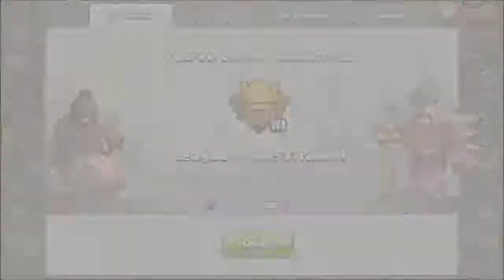Clash of Clans - TH9 Quest to Titans League with GoVaPe Attack Strategy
2 months after taking long break from clash, I'm visiting Icebears Clan and  I finally decided to push to Titans League.

Restarted when I was at Champions III, I made it! What an achievement :) This push is not only a test of my raiding skill, but a real test of my patience and commitment. I started doing GoVaPe (Golem-Valkyrie-P.E.K.K.A) army attack from 3900 cups onwards.

Special Thankz:
All Icebears Members that helping me alot with their support.